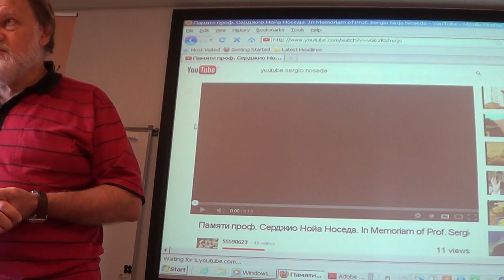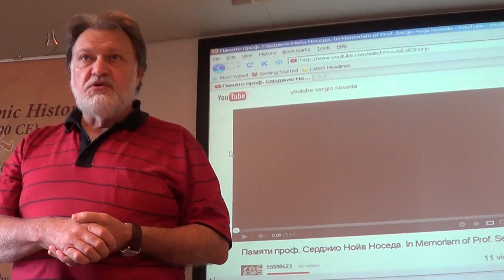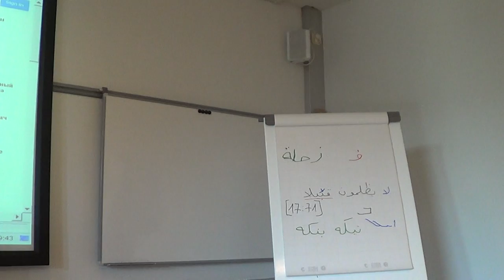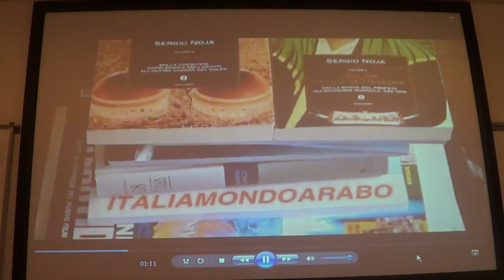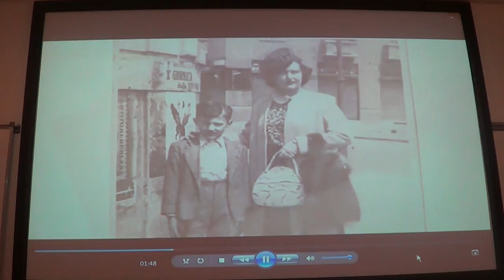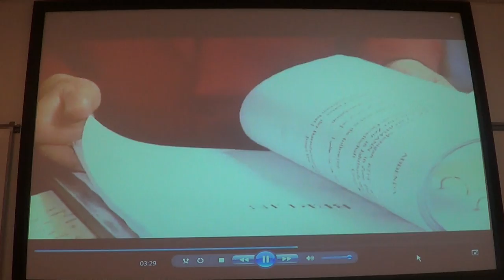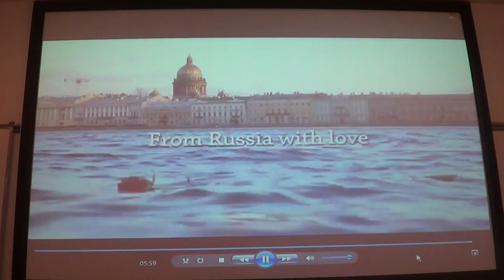"In memoriam of Prof Sergio Noja Noseda": Efim Rezvan and Thomas Milo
"In memoriam of Prof Sergio Noja Noseda": Efim Rezvan and Thomas Milo at "Early Islamic History & the Origins of the Qur'an Conference" (Helsinki, September 8, 2013).

Дорогие друзья,
Мы собираем видеоматериалы, связанные с работами известного российского исламоведа Ефима Резвана.

СПАСИБО ЗАРАНЕЕ!

Dear friends,
We are looking for videos connected with activities of Prof Efim Rezvan, famous Russian specialist in Islamic studies.

YOURS SINCERELY